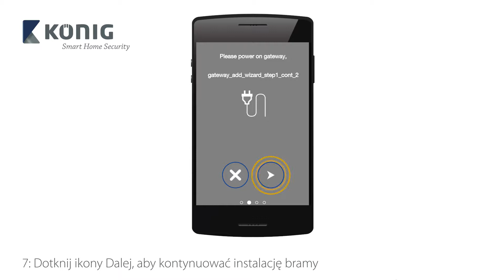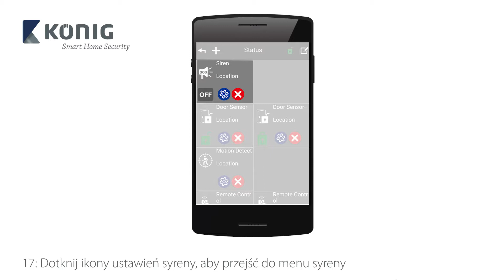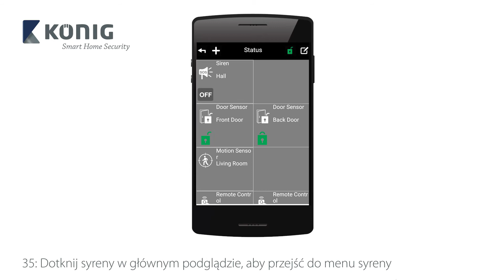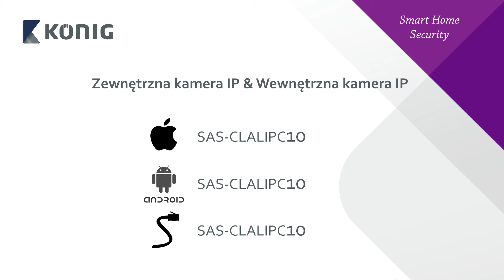SAS-CLALARM10 - Zestaw inteligentnych zabezpieczeń domu - (V1.2) POL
Zainstaluj ten niezawodny zestaw zabezpieczeń, aby zarządzać bezpieczeństwem i urządzeniami w domu z dowolnego miejsca na świecie. Bezpłatna aplikacja umożliwia zdalny podgląd. Zestaw można rozszerzyć o dodatkowe akcesoria. Na przykład dodanie inteligentnych gniazdek elektrycznych umożliwia zdalną obsługę podłączonych urządzeń elektrycznych, co zapewnia bezpieczeństwo i wygodę.

1x bramka
1x syrena wewnętrzna
2x czujnik drzwiowy/okienny
2x moduł zdalnego sterowania
1x czujnik ruchu
1x kamera IP
1x zasilacz UE i UK
1x akcesoria montażowe
1x naklejka
Instrukcja obsługi